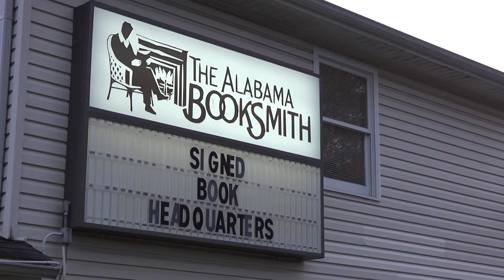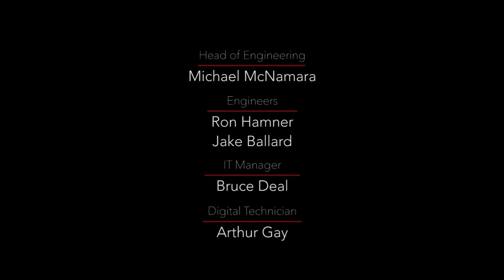Bookmark with Don Noble: Jon Meacham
Presidential historian, Contributing Editor at TIME, and Pulitzer Prize-winning author Jon Meacham is Executive Vice President and Executive Editor at Random House.

Meacham’s latest book, Destiny and Power: The American Odyssey of George Herbert Walker Bush, will be published by Random House on November 10, 2015.

His book, American Lion: Andrew Jackson in the White House, was a New York Times bestseller. Awarded the Pulitzer Prize for biography in 2009, the book was cited as an “unlikely portrait of a not always admirable democrat, but a pivotal president, written with an agile prose that brings the Jackson saga to life.” His other New York Times bestsellers include Thomas Jefferson: The Art of Power, Franklin and Winston: An Intimate Portrait of an Epic Friendship, exploring the relationship between the two great leaders who piloted the free world to victory in World War II, and American Gospel: God, the Founding Fathers, and the Making of a Nation.

A member of the Council on Foreign Relations and of the executive board of the Society of American Historians, Meacham is a regular guest on “Morning Joe” and also occasionally appears on “Meet the Press,” “Charlie Rose,” and other broadcasts. He is editor-at-large of WNET Public Media, New York’s public television station.

After serving as Managing Editor of Newsweek for eight years, Meacham was responsible for all day-to-day editorial operations of the magazine as Editor from 2006 to 2010. He is a former editor of The Washington Monthly and began his career at The Chattanooga Times.

Born in Chattanooga in 1969, Meacham was educated at St. Nicholas School, The McCallie School, and graduated from The University of the South in Sewanee, Tennessee, with a degree summa cum laude in English Literature; he was salutatorian and elected to Phi Beta Kappa.

Meacham is a communicant of St. Thomas Church Fifth Avenue, where he has served on the Vestry of the 180 year-old Episcopal parish. He is a former member of the Board of Trustees and of the Board of Regents of The University of the South, and currently a Distinguished Visiting Professor at Vanderbilt University. Meacham also serves on the Vestry of Trinity Church Wall Street and the Leadership Council of the Harvard Divinity School. A member of the Council on Foreign Relations, he received an honorary Doctor of Humane Letters degree from the Berkeley Divinity School at Yale University in 2005 and also holds five other honorary doctorates.

He lives in Nashville and in Sewanee with his wife and children.